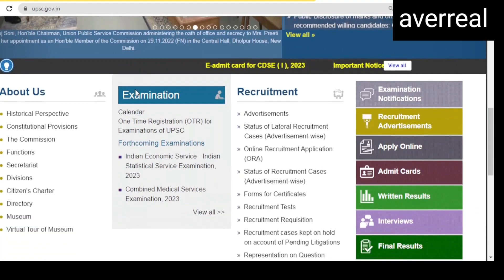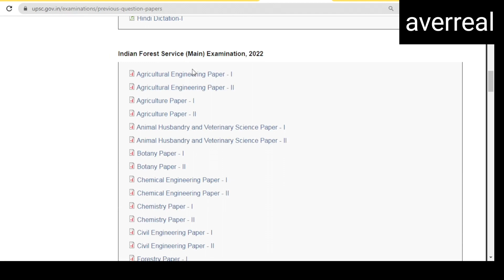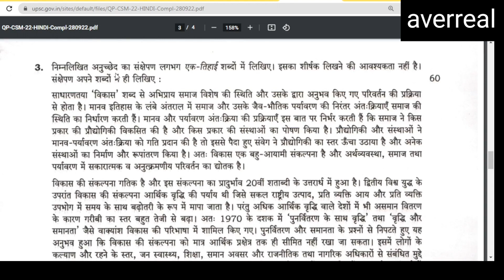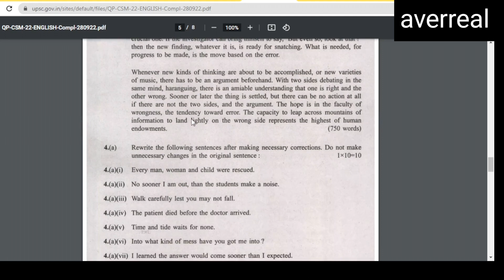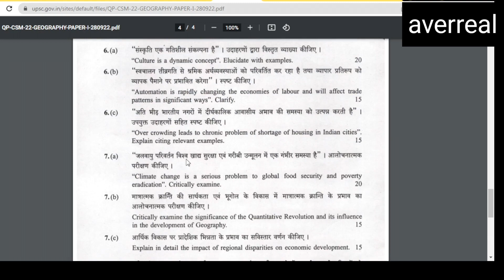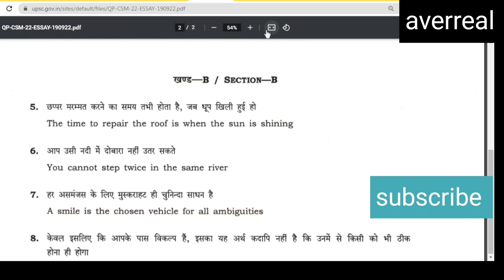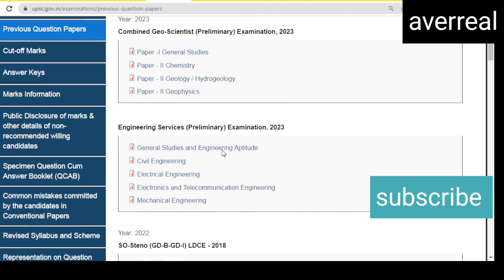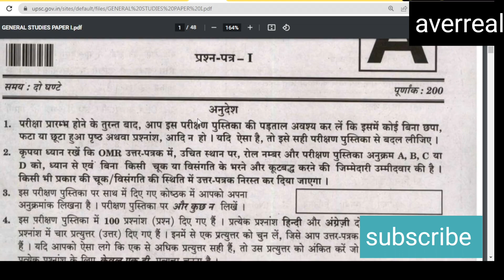यूपीएससी civil services ias की तैयारी के लिए प्रीवियस क्वेश्चन पेपर ||civil services exam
upsc previous year question papers download